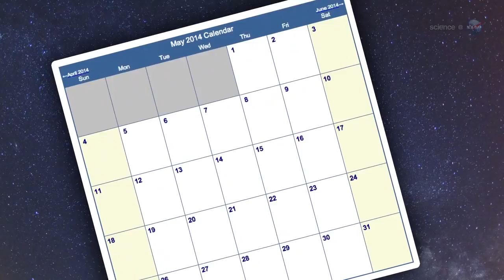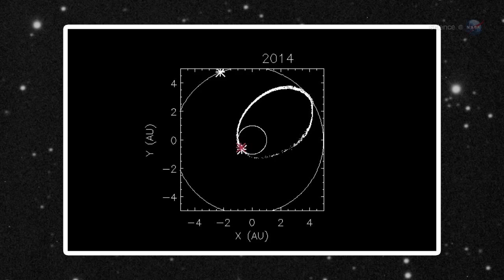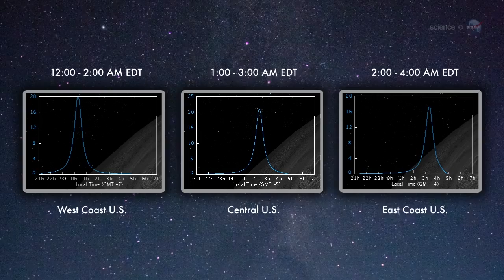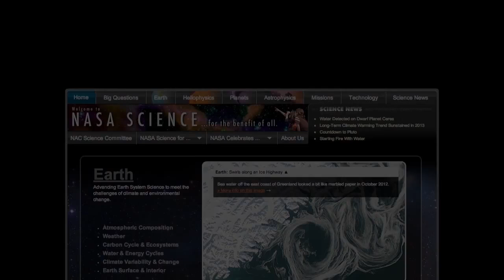Best Meteor Storm of 2014 Coming? 'Camelopardalids' | Video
On May 24th, Earth will for the first time pass through a cloud of dust that comet 209P/LINEAR behind in the 1800's. Experts say it could rival the year's best Perseids shower, with up to 200 meteors per hour.